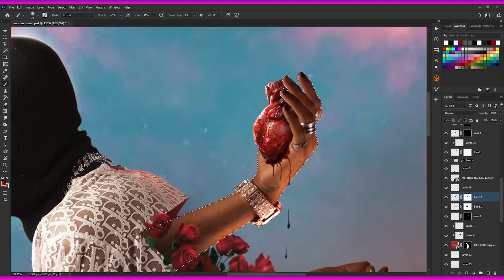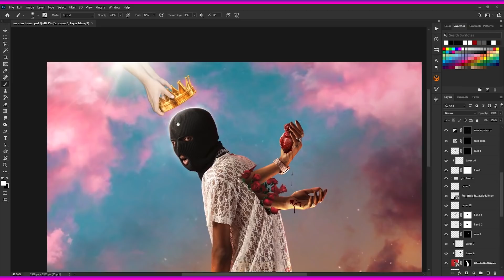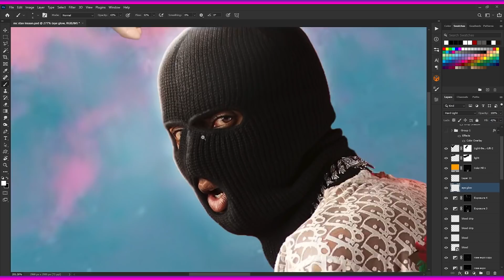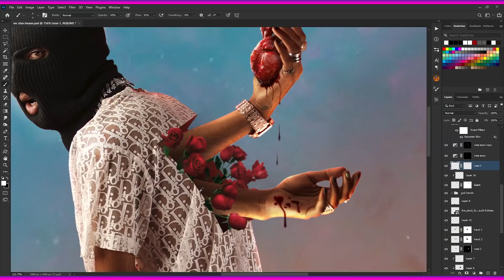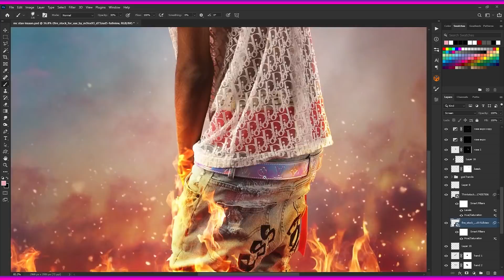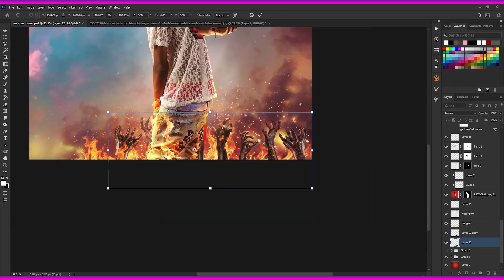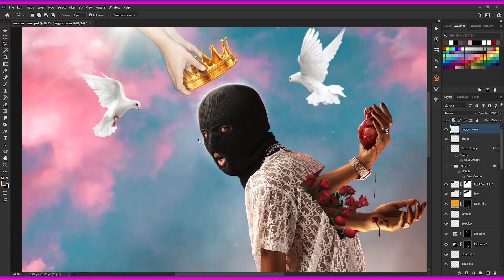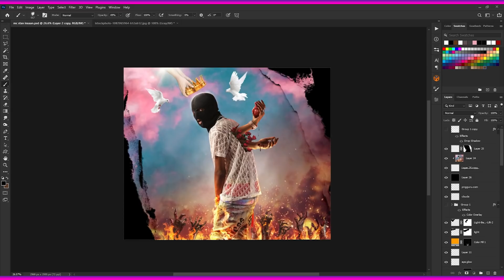Creating MC STAN - INSAAN artwork ( part 2 )